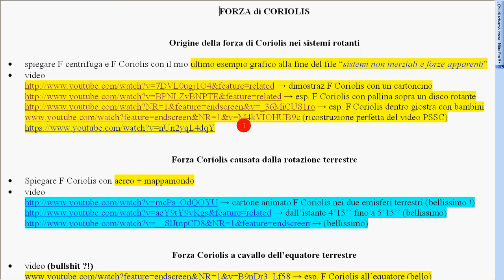28 ascoltare video in inglese